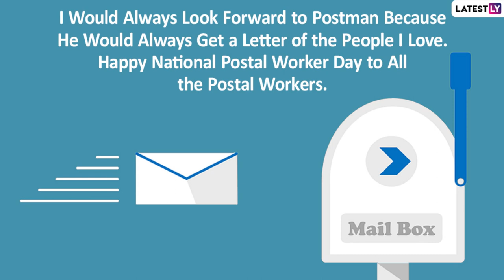Happy Postal Worker Day 2021 Greetings, Images and Messages To Celebrate Postal Workers’ Efforts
National Postal Worker Day is observed annually on July 1 to raise awareness about the contribution of postal workers in our society. To show your support towards these hardworking postal workers and professionals, you can share these lovely National Postal Worker Day 2021 wishes, Happy Postal Worker Day greetings and messages.